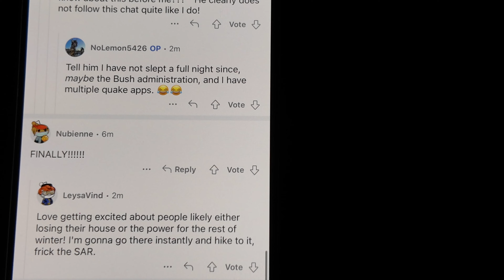VOLCANO JUST ERUPTED IN REYKJAVIK, ICELAND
Filmed on DJI Osmo Pocket 3 by Dan Vineberg, December 18th 2023